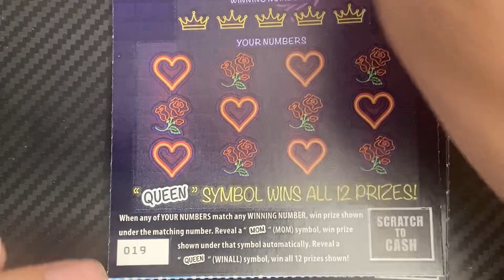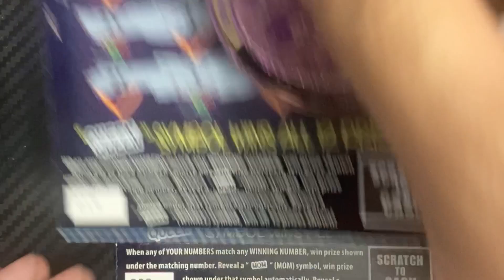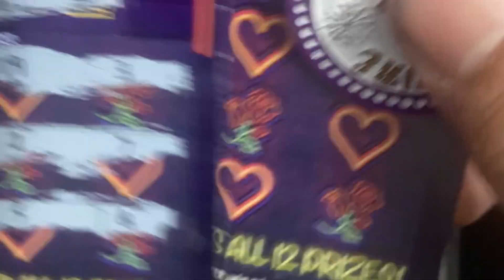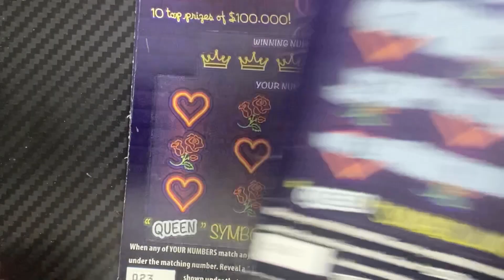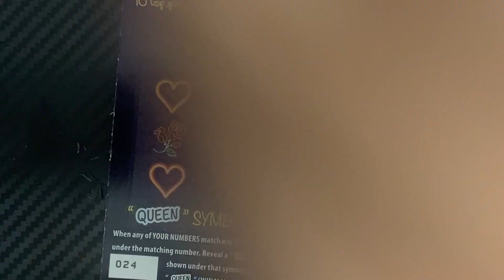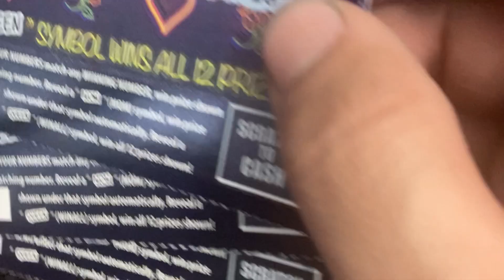💐🌹Queen of Moms $30 Session PA Lottery - Happy Mother’s Day!🌹💐